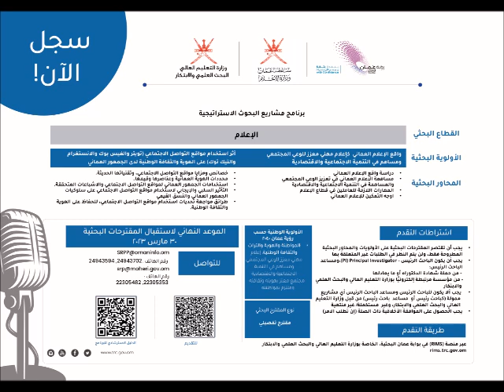صباح_الخير_يا_بلادي | برنامج البحوث الاستراتيجية في قطاع الاعلام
بلقيس بنت سعود بن سليمان الهنائية
رئيسة قسم البرامج الاستراتيجية
وزارة التعليم العالي والبحث العلمي والابتكار
للحديث عن واقع الاعلام العماني ضمن مشروعات البحوث الاستراتيجية